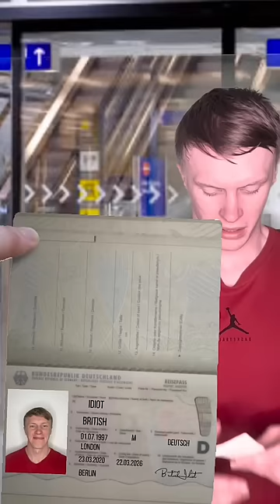In Germany we don’t say 🇩🇪🪪